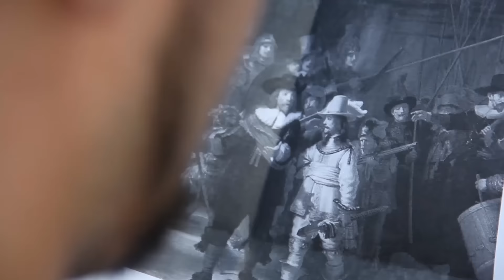2015 Tévközlés - Humán távközlés 36 perc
Készítsen humán adatátviteli hálózatot, amivel képes áthidalni a belső és külső kollégium közti távolságot bármilyen időjárási körülmények között.
(A rendszernek működnie kell pl. ködben, illetve este is.)
Csak olyan megoldás használható, ami 150 éve ismert volt, mint amikor az ITU megalakult.
Az átviendő információt a szervező fogja átadni a rendszer első elemének (személyének), és egy másik szervező tag fogja átvenni az utolsó elemtől (személytől).
Az nyer, akinek a leggyorsabb és egyben a legpontosabb a rendszere.